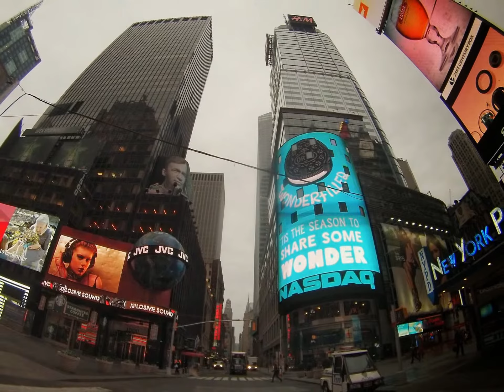New york 1 - 2014